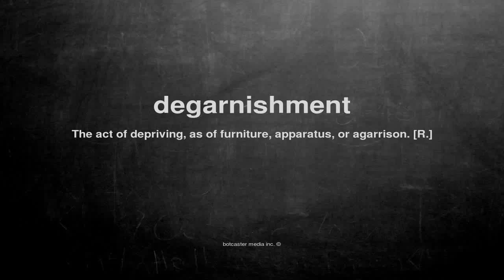What does degarnishment mean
What does degarnishment mean in English?